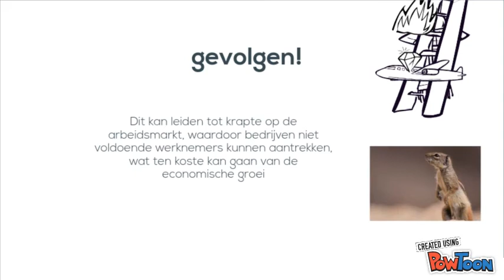arbeidsproductiviteit met betrekking tot de arbeidsmarkt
another video-- Created using PowToon -- Free sign up -- Create animated videos and animated presentations for free.  PowToon is a free tool that allows you to develop cool animated clips and animated presentations for your website, office meeting, sales pitch, nonprofit fundraiser, product launch, video resume, or anything else you could use an animated explainer video. PowToon's animation templates help you create animated presentations and animated explainer videos from scratch.  Anyone can produce awesome animations quickly with PowToon, without the cost or hassle other professional animation services require.